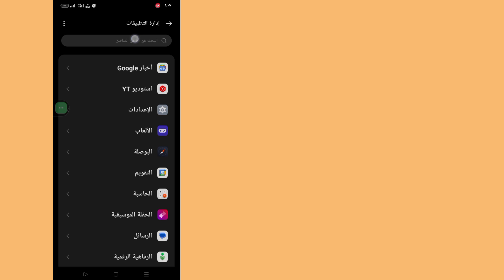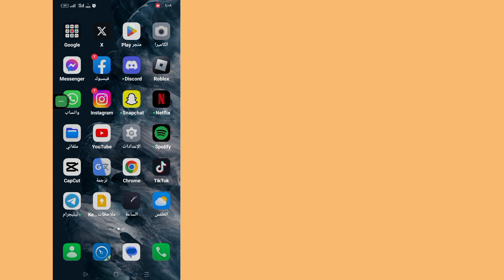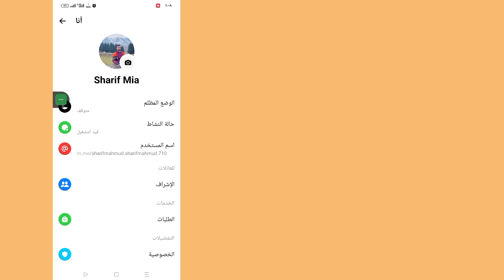كيفية إصلاح خيار الإشراف الذي لا يظهر على الماسنجر | ميزة جديدة للإشراف على Messenger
مرحبًا أيها المشاهدون، مرحبًا بكم في Solutions Box. هنا في هذا الفيديو سوف تتعلم.  كيفية إصلاح خيار الإشراف الذي لا يظهر على الماسنجر |  ميزة جديدة للإشراف على Messenger
         شاهد هذا الفيديو كاملاً واتبع جميع خطواتي دون تخطي. إنها طريقة بسيطة وسهلة للغاية.